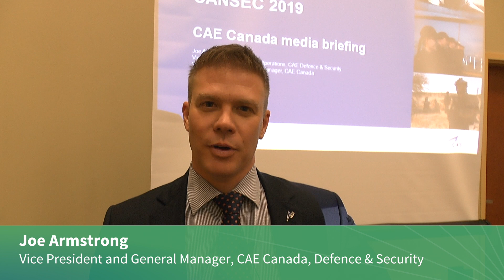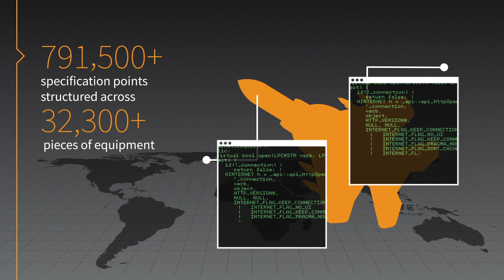CANSEC 2019: The latest CAE CANADA programs in support of Canadian Defence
Joe Armstrong, Vice President and General Manager, CAE Canada, Defence & Security gives Jane's correspondent Patrick Allen an update on the latest CAE programs in support of Canadian Defence. This includes the recent award of a subcontract from Lockheed Martin Canada to begin work during the design phase of the Canadian Surface Combatant (CSC) ship program as well as the production of the CAE Magnetic Anomaly Detection-Extended Role (MAD-XR) system.